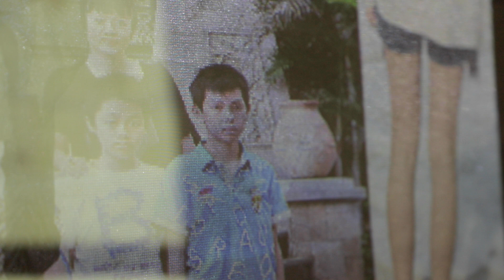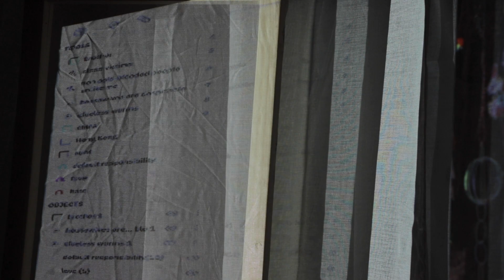You Screamed at Me and Told Me You Love Me But You Only Love Me Because You're Taught To Do So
You Screamed at Me and Told Me You Love Me But You Only Love Me Because You're Taught To Do So, Wan Yee Sin, 2022
Film Installation at Crypt's Gallery